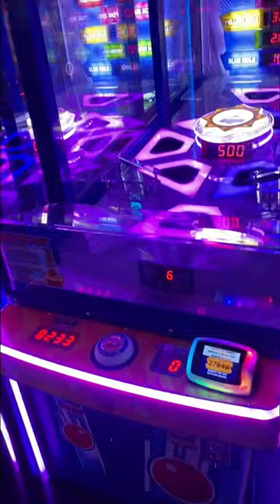JACKPOTS ONLY at Dave and Busters! 👾🎮🎰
Celebrated my nephews birthday at Dave and Buster's. Our mission, ONLY JACKPOTS!!

We played a bunch of games and we all won a good amount of jackpots and won amazing prices!